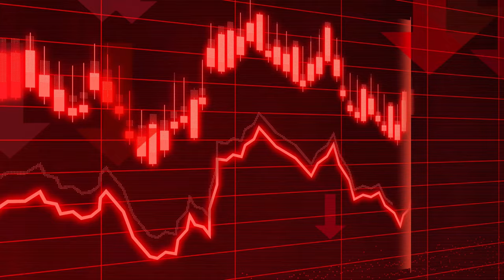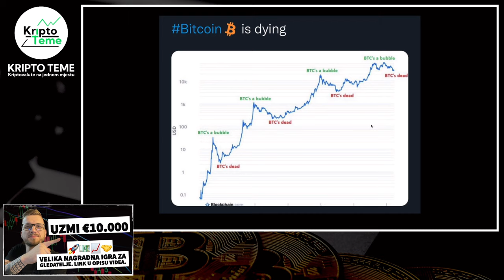VELIKA VIJEST ZA BITCOIN dok mediji šire paniku ❗️ Bitcoin ne propada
ŽELIŠ €10.000 CILJANU NAGRADU? Sudjeluj

Kriptovalute luduju ovih dana. Kriptovalute su budućnost a ovo su najnovije kripto vijesti :) Kriptovalute luduju, Bitcoin je lokomotiva koja vuče sve za sobom. Ako pratite kriptovalute i kripto teme vjerujem da će vas zanimati ovaj video. Moj poziv od srca da podržite jednim lajkom ;) Uživajte u videu ;)

▶︎ REGISTRACIJA NA VALIDUS ◀︎

Za sva vaša pitanja javite se na mail

kripto teme
kriptovalute
kako kupiti kriptovalute
kriptovalute cena
kriptovalute
uložiti novac u kriptovalute
kriptovalute
Kriptovalute novosti ethereum
KRIPTO LIVE